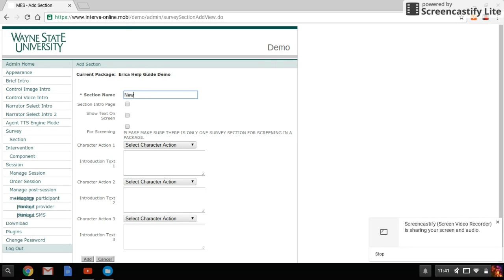Adding New Survey Section